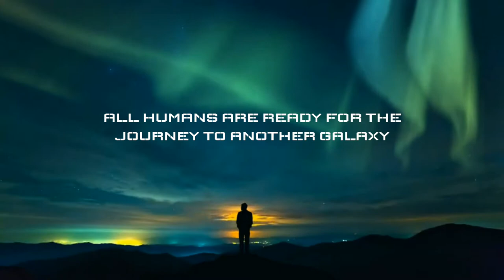humans will get die